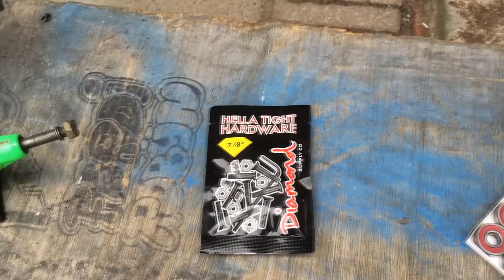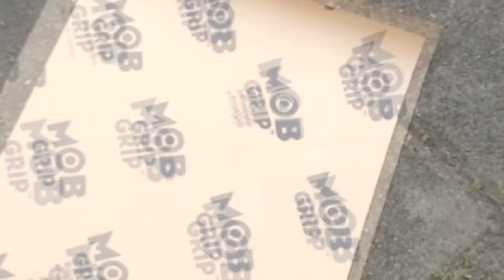SKATEBOARD SETUP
Zero Blood Skull 8.0''
MOB Griptape
Venture Trucks 5.2 low
Diamond Hella Tight Hardware
Bones Reds bearings
Spitfire Formula Four wheels